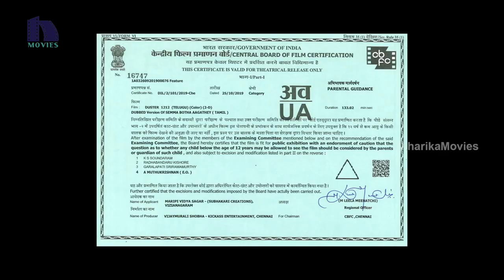DUSTER 1212 Full Movie | Atharvaa, Mishti Chakraborthy, Anaika Soti | Yuvan Shankar Raja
Watch DUSTER1212 Telugu Full Movie.

Starring: Atharvaa, Mishti Chakraborthy, Anaika Soti, Karunakaran, John Vijay, Devadarshini, Yogi Babu, Manobala and others.
Director: Badri Venkatesh
Producer: Rajasekhar Annabhimoju
DOP: Gopi Amarnath
Editor: Praveen K. L.

Synopsis:
After a night of binge drinking, a youngster decides to invite a call girl home on the advice of his friend. When the girl ends up dead in his apartment in his absence, he has to track down the person who could have murdered her.